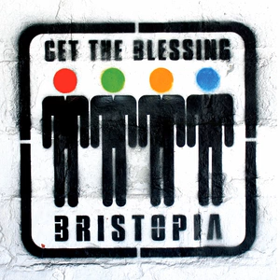Get The Blessing - Bristopia (Full Album)